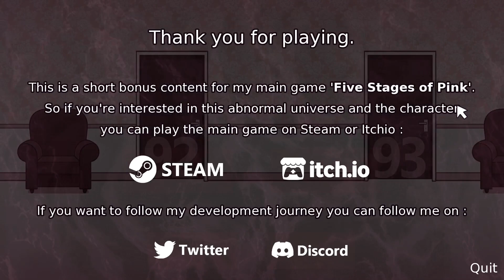It's Not Me